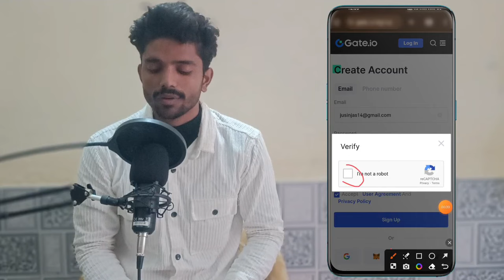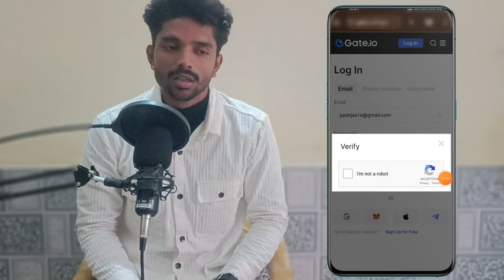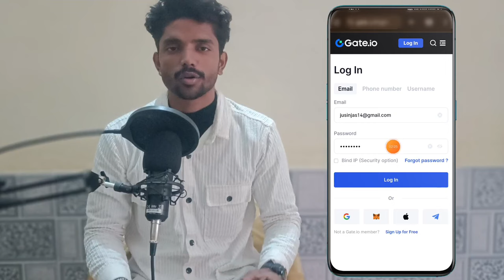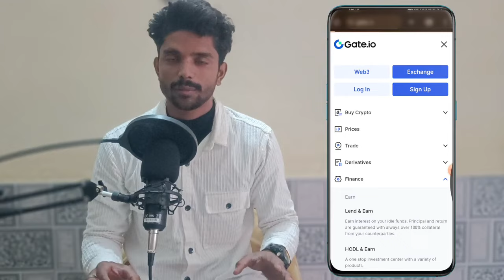Best Trading App | BlinkX Trading App Review | Investing for Beginners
🔥𝘾𝙊𝙊𝙋𝙀𝙍𝘼𝙏𝙄𝙊𝙉🔥

1. NFTIGateway
2. Non-fungible tokens
3. NFT marketplace
4. Blockchain technology
5. Digital assets
6. Tokenization
7. Decentralized finance (DeFi)
8. Smart contracts
9. Ethereum
10. Cryptocurrency
11. Digital collectibles
12. Tokenized assets
13. Art on the blockchain
14. Digital ownership
15. NFT trading
16. NFT investment
17. NFT ecosystem
18. Interoperability
19. NFT standards
Quantitative trading
Quantitative trading platform
Bitcoin
new earn money site 2024
usdt mining
usdt mining site
earn usdt
usdt
usdt quantitative exchange
usdt investment
stormgain mining
tether mining
tether usdt
usd mining
usdt exchange
best earning
dogecoin mining
earn usdt
usdt instant withdraw
100 payment proof online earning app 2024 100 per day earning app
free usdt
earning app
crypto earning
free usdt
dollar free
earn dollar
usdt
best dollar earning app
best earning website 2024 usdt Earning without investment
100 payment proof online earning app 2024
100 per day earning app
best earning app
best earning app investment usdt
dollar earning app usdt
event aplikasi
free dollar
new investment app teather usd
new investment site bep20
usd mining site bitcoin without investment
usdt trading platform uk
usdtgroup.top
best crypto wallet trust wallet
best dollar earning website usdt
best stablecoin
crypto coins to invest in crypto
crypto investment
dollar app
dollar earn
dollar earning
earn bitcoin